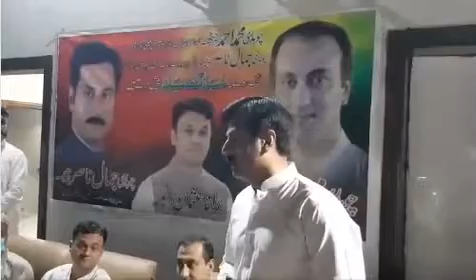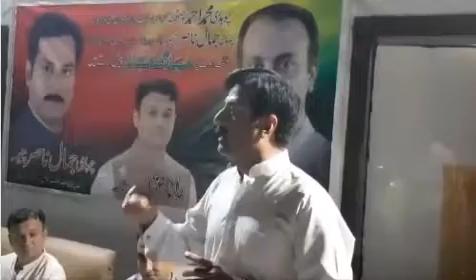Usman Anwer Rana Invites Jamal Nasir Cheema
Usman Anwer Rana Invites Jamal Nasir Cheema At our Farmhouse